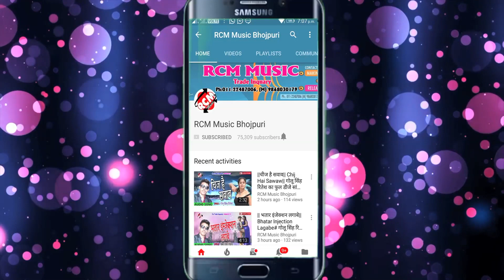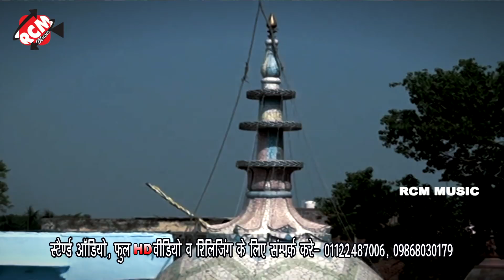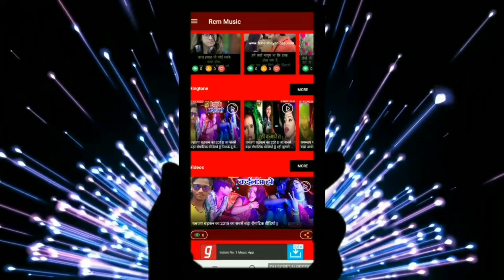|| जौनपुर के शीतला माई || गुल्लू यादव टी पि का 2019 का नया देवी गीत वीडियो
Title:  JAUNPUR KE SITALA MAI
Singer:  GULLU YADAV TP
Lable: RCM Music
Lyrics:  GULLU YADAV TP
Video Director:  DHARMENDRA SAWAN
DOP: